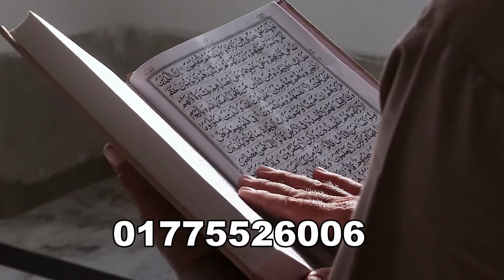ভালোবাসার দোয়া । dua for love । ৩ বার ভালোবাসার মানুষের ছবিতে ফু দেন।